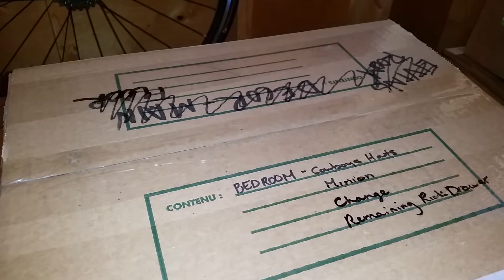Minion in a box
Moving day and we stacked boxes into the new garage. Then a box talked to me. Poor guy was trapped in there.